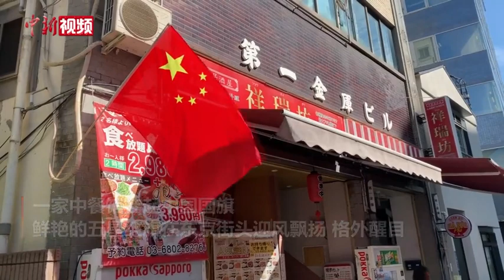东京中餐馆挂起五星红旗 店员希望让中国队看到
当地时间7月24日，东京奥运会已经正式拉开帷幕。记者在租住的酒店旁边看到，一家中餐馆挂起中国国旗，鲜艳的五星红旗在东京街头迎风飘扬，格外醒目。店员告诉记者，国旗已经挂出很多天，希望能够让中国队看到，为中国运动员加油打气。店员表示，除了比赛，最主要还是关心运动员的身体，希望他们做好疫情防护，安全最重要。